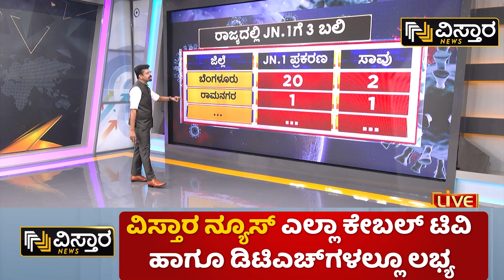ಉಸಿರಾಟದ ಸಮಸ್ಯೆಯಿಂದ ಬಳಲುತ್ತಿರುವವರೇ ಹುಷಾರ್! | JN1 Coronavirus Cases | Vistara News